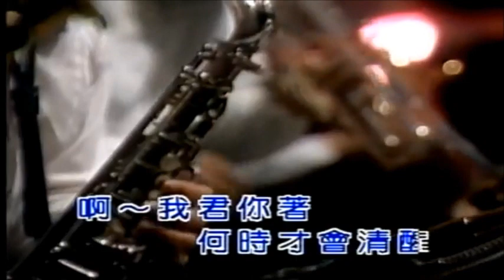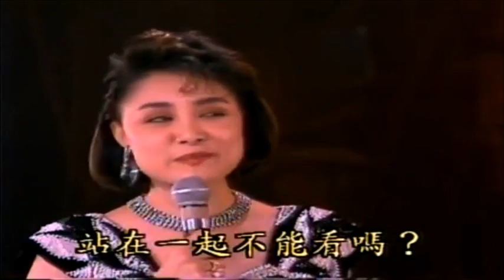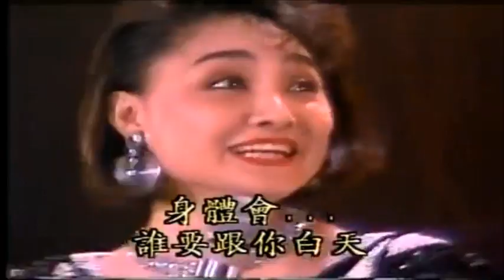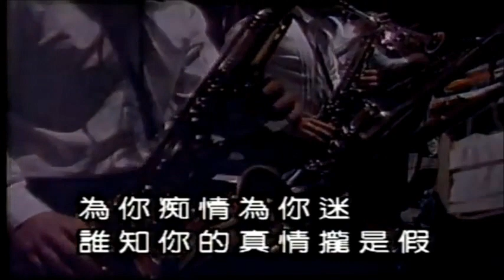[豬哥亮爆笑訪問秀] 第10集 特別來賓《陳盈潔》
《豬哥亮歌廳秀》是三立影視有限公司於1985年後期至1990年販售、出租的錄影秀，主持人豬哥亮（本名謝新達）、賀一航等，製作人是林崑海、張榮華，企劃是林煌坤，三立大樂隊伴奏（指揮林玉峰、王吉宣），本節目也是《三立五虎將 金牌點唱秀》的前身。《豬哥亮歌廳秀》是將台灣秀場文化正式搬上錄影帶市場的錄影秀，是三立影視第一部錄影秀，目標市場大多是遊覽車、小家庭，也奠定豬哥亮在綜藝界的地位。
錄影地點
當年錄影地點不一定，於1985年到1987年間剛開播的錄影基地就在高雄市藍寶石大歌廳或今日歌劇院實況錄影，1988年錄影基地遷到台北市台視大樓攝影棚或台北市南港區東光攝影棚，1989年錄影基地第三度遷移到台北市中央電影公司製片廠攝影棚，後續三立大大小小的綜藝節目都在中影攝影棚錄製。
主持人
首任－豬哥亮【客串主持：長青、田路路】
第2代－豬哥亮、康弘、黃西田【客串主持：姜厚任、沈文程、王夢麟】
第3代－豬哥亮、康弘、黃西田、賀一航
舞台劇主要演員
余天、素珠、吳敏、向娃、易淑寬、司馬三三、羅璧玲、陳美鳳、朱慧珍、馬妞、許家榮、李滔、吳佳珊、游家榮、季杰等
節目內容
訪問秀
是節目的主要的單元，訪問主持人就四人輪替或一起主持。每次歌星要唱歌之前，豬哥亮就開始介紹歌星的表演，歌星唱完豬哥亮就出來訪問歌星。訪問余天，豬哥亮只要問題敏感就被余天一巴掌打過去，如果李亞萍來上節目，豬哥亮及賀一航想盡辦法要偷看李亞萍的裙底風光，余天就一巴掌打在豬哥亮與賀一航臉上，讓觀眾笑開懷。因為無厘頭的訪問加上豬哥亮的親和力，以及節目當中的短劇，讓整個節目充滿無限歡樂。
短劇
經典短劇：〈亂點鴛鴦譜〉、〈豬官難斷家務事〉、〈五月花風波〉、〈家庭煮夫〉、〈豬哥壇〉等…